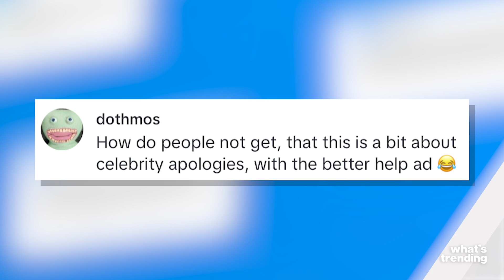Matty Healy Reads Better Help Ad in Hollywood Bowl Apology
Matty Healy apologized for his recent controversies again in a bizarre way at his recent concert in Los Angeles.